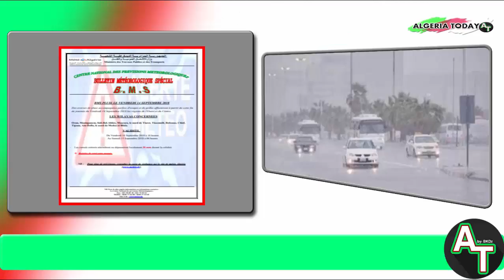امطار رعدية مصحوبة بحبات البرد اليوم الجمعة 14-09-2018